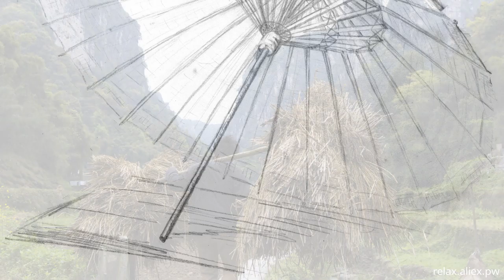Relax video china 146 bs